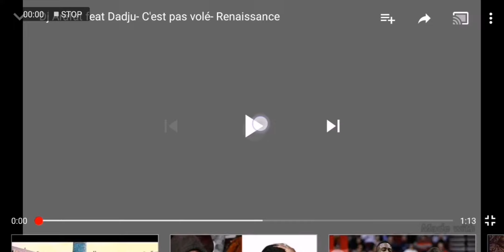Aperçu DJ Arafat feat Dadju!😍achetez l'album